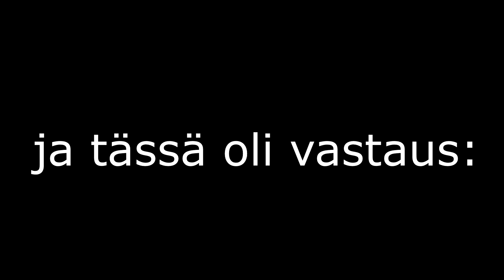today i fucked up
kaljasimo antaa palautetta

rip queenmira sry